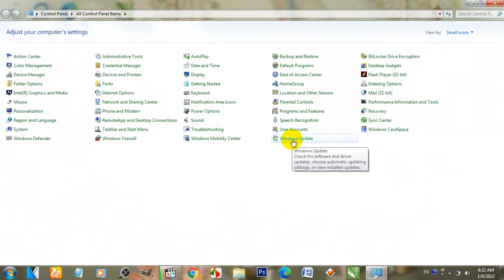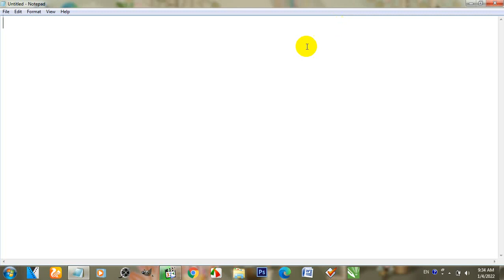របៀបចូលទៅបិទ Window update